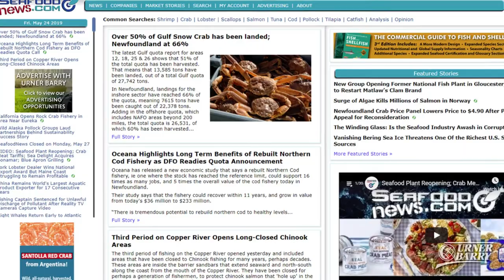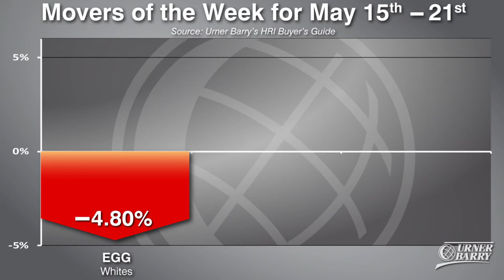Salmonella Outbreak Over; HRI Movers